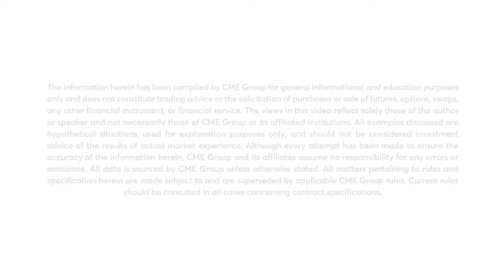December 16 Grains Commentary: Virginia McGathey